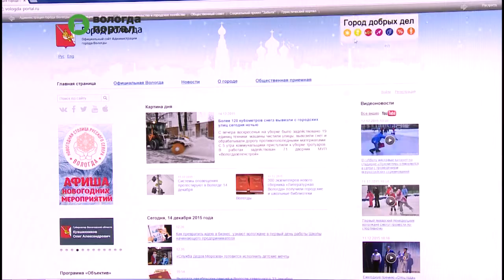Уже более 70 детей поздравила городская «Служба Дедов Морозов»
К городскому проекту присоединилось еще одно предприятие – МУП «Вологдагорводоканал». Его сотрудники принесли праздник в семью Нерусовых, где воспитываются пятеро детей – четыре мальчика и одна девочка.